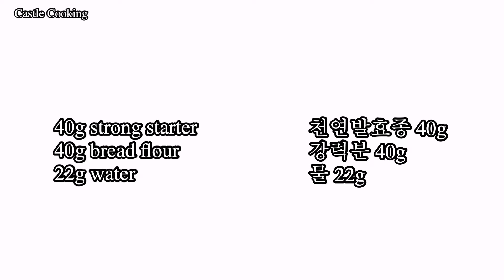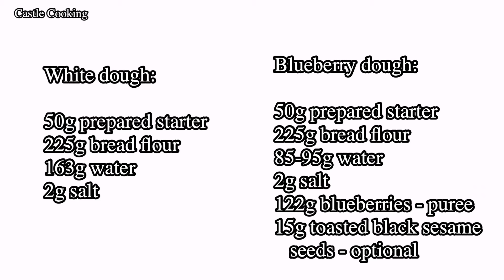Blueberry Sourdough Bread / Delicious Blueberry Sourdough Bread 불루베리 천연발효빵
Blueberry Sourdough Bread
Fresh blueberry puree is added.
Made with natural yeast sourdough starter.
Laminated to make bicolor marble look.
Great for snack and sandwich!
Beautiful & delicious!

***Room temperature is around 75-78F/24-26C - after 1 set of S&F, lamination and 3 sets of coil fold 3.5-4 hours or longer fermentation until 80-90% rise.  If the room temperature is higher or lower the fermentation time can be shorter or longer***

Sourdough starter/levain ingredients (prepare before going to bed):
40g strong starter
40g bread flour
22g water

White dough ingredients:
50g prepared starter
225g bread flour
163g water
2g salt

Blueberry dough ingredients:
50g prepared starter
225g bread flour
85-95g water
2g salt
122g blueberries - puree
15g toasted black sesame seeds - optional

불루베리 천연발효빵
불리베리를 갈아서 만든 천연발효빵입니다.
천연발효종 넣어 만든 천연발효빵입니다.
2개의 색을 라미네이트해 마블처럼 만들어요.
아름답고 맛있는 천연발효빵입니다!
좋아요 구독 그리고 영상 공유해 주세요!

***실내온도 75-78F/24-26C 1번 펴서 접기 라미네이션 3번 말아서 접기한후 3.5-4시간 거의 80-90% 부피가 늘도록 발효해요.  만약 실내온도가 높거나 낮으면 발효시간이 짧거나 길수 있어요***

천연발효종 식재료 ( 전날 자기전에 준비합니다):
천연발효종 40g
강력분 40g
물 22g

흰색 반죽 식재료:
준비한 발효종 50g
강력분 225g
물 163g
소금 2g

불루베리 반죽 식재료:
강력분 225g
물 85-95g
소금 2g
불루베리 (갈아요) 122g
검정통깨 15g (옵션)